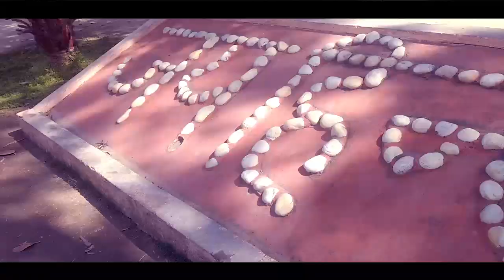THE ROADTRIP | 2278KM | 8 DAYS | 5 STATES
The Journey of 2278Km, 8 days, 5 States
Delhi - Amritsar - Dharamshala - Manali - Agra - Delhi.

Music courtesy : Khalbali (rang de basanti)  - A.R.Rahman